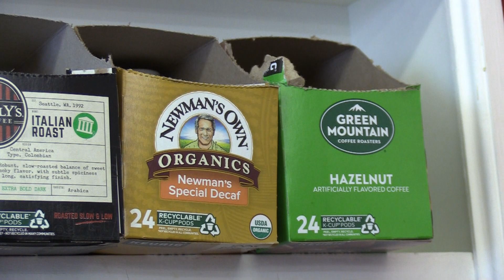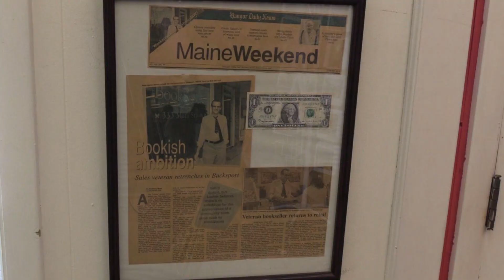"I just want it to continue": BookStacks in Bucksport changing hands after 27 years